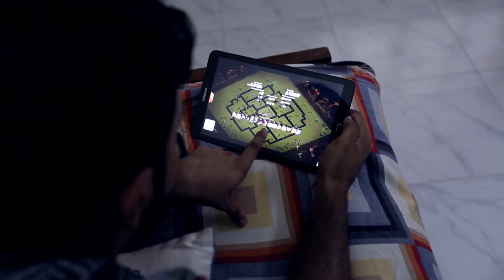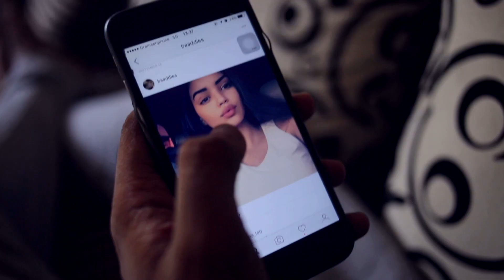Morichika(Short Film) | Asif Bin Azad | Barish Haque |Shadab Tajwar | Nazia Hashem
Produced by Nazia Hasem Tanzy
Directed by Shadab Tajwar
Written by Muhaimin Shanto
Creative Director: Ashik Ibrahim
Chief Ass. Director: Shahadat Noman
Cinematography by Redwan Raihan
Edited by Bony Chowdhury
Music Composed by Sajid Utchas
Staring:
Asif bin Azad(Chotoazad)
Arjumand Banu Chaity
Anila Myoshe
Barish Haque
Toufiq
Shahadat Noman
Shadab Tajwar